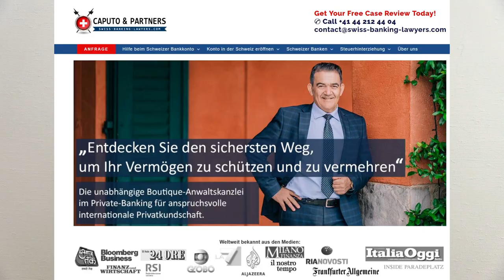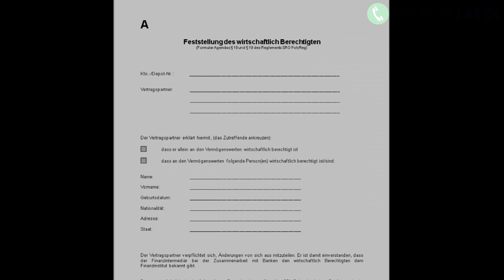Konto in der Schweiz eröffnen als Deutscher: Welche Dokumente will die Bank sehen?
Konto in der Schweiz eröffnen als Deutscher ohne Wohnsitz in der Schweiz ist leicht, wenn man die Spielregeln kennt. Hauptfrage ist, welche Dokumente will die Schweizer Bank sehen?

Seit Covid-19 und dem Krieg in der Ukraine werden Schweizer Banken mit Geld überflutet. Rekordsummen aus aller Welt fliessen in die sichere Schweiz. Das Vertrauen in den EUR und dem USD ist zerstört. Inflation, Kaufkraftverlust, Kapitalverkehrskontrollen und Verstaatlichung bedrohen die finanzielle Zukunft deutscher Anleger.

Die Fluchtwährung Schweizer Franken ist hoch im Kurs. Die Kehrseite der Medaille ist. Schweizer Banken sind wählerisch geworden. Sie nehmen nicht jeden. Sie wollen keine Risiken mehr eingehen. Konto in der Schweiz eröffnen als Deutscher ist zwar schwieriger als früher, aber sicher nicht unmöglich, wie im Internet fälschlicherweise behauptet wird. Mit den richtigen Unterlagen eröffne ich in 1 Woche ein Konto in der Schweiz für Sie. Die Herkunft der Gelder muss gut dokumentiert sein. Und zwar so gut, dass die Herkunft der Gelder leicht nachvollziehbar ist.

Und jetzt kommt die sensationelle Neuigkeit, die sich bei Banken immer mehr durchsetzt. Weist der Compliance Officer den Kontoeröffnungsantrag mehr als zweimal zurück, gibt es massive Bonuskürzungen für den Kundenbetreuer. Nach diesem Video wissen Sie genau, was die Bank von Ihnen will, welche Dokumente Sie besorgen müssen, welche Fragen gestellt werden und welches die Antworten sind, die die Banken gerne hören. Mit den richtigen Unterlagen und den Antworten, welche Banken gerne hören, ist Ihr Schweizer Bankkonto in einer Woche eröffnet.

Inhaltsverzeichnis
00:00 Intro
02:53 Geld in der Schweiz anlegen
04:17 Eine Bank, die Fragen stellt, ist eine gute Bank
07:26 Bankonto in der Schweiz
12:20 Schweizer Banken sind risikoscheu
13:26 Wieviele Seiten umfasst ein Antrag für eine Kontoeröffnung?
13:41 Was ist der häufigste Fehler bei der Kontoeröffnung?
15:45 Welche Unterlagen sind für eine Eröffnung eines Bankkontos erforderrlich?
16:38 Welche Informationen enthält Wold Check Risk Intelligence?
18:19 Wer ist der wirtschaftlich Berechtigte oder Beneficial Owner?
19:08 Formular A
19:39 Wieso wollen Banken Ihre Stromrechnung sehen?
20:23 Was bedeutet Nachweis der Mittelherkunft?

Wir haben den Bankenführer aktualisiert. Alle 102 Privatbanken sind aufgeführt. Für jede Bank haben wir einen Katalog mit 25 Merkmalen. Sie erhalten damit ein Instrument in die Hand, womit Sie erstmals Schweizer Banken vergleichen können. Damit machen Sie sich selber ein Bild, wie sicher oder unsicher eine bestimmte Bank ist, oder eben nicht ist.

Es gibt keine solche Banken Liste im Internet mit allen Schweizer Privatbanken - ausser bei uns.

►►10 Gründe wieso Sie ein Konto in der Schweiz eröffnen müssen

►► Ultimativer Ratgeber im Private Banking zur Sicherung Ihres Vermögens